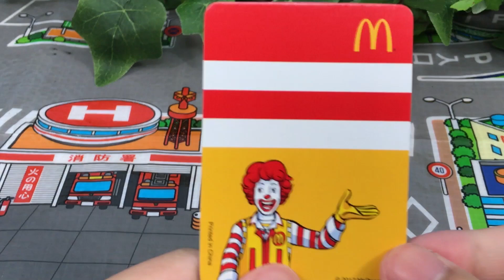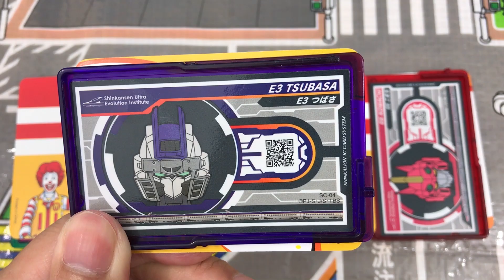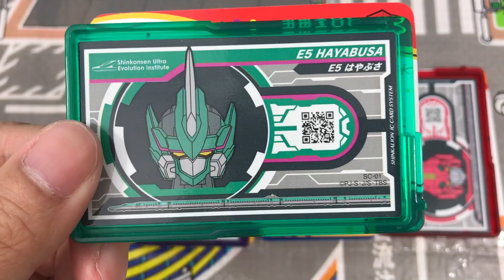新幹線変形ロボ シンカリオン トランプでリンク合体してみるよ！E5はやぶさ E3つばさ E6こまち E7かがやき shinkarion DIY OMOWAN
おもちゃワン（OMOWAN）です(*^-^*)
マクドナルドのハッピーセットでもらったトランプを使ってシンカを貼って遊んでみたよ！

関連動画
シンカリオン あみだくじで新幹線モードとヘッドギアを選んでみた！ E5はやぶさ E3つばさ E7かがやき N700Aのぞみ E6こまち 新幹線 変形ロボ プラレール 子供向けアニメ  OMOWAN

シンカリオン 仮面ライダービルドと一緒にあみだくじでリンク合体をきめよう E5はやぶさ E3つばさ E7かがやき N700Aのぞみ 新幹線 変形ロボ プラレール 子供向けアニメ OMOWAN